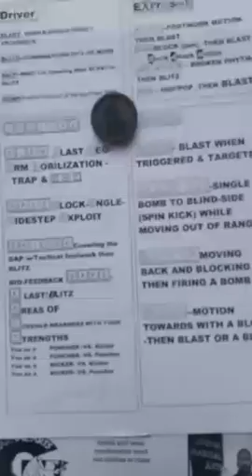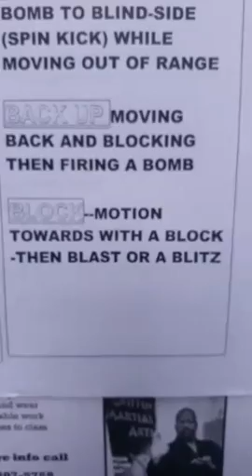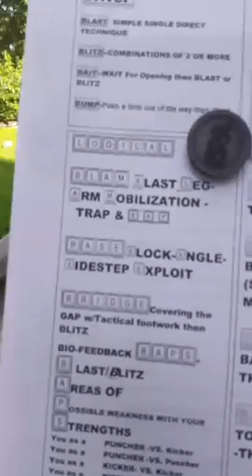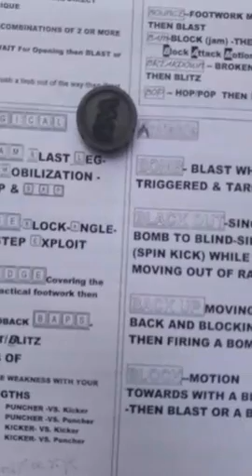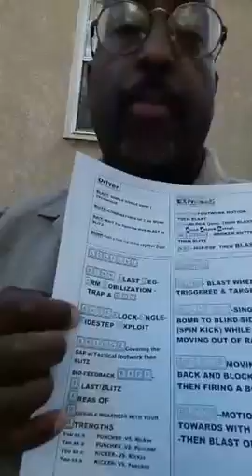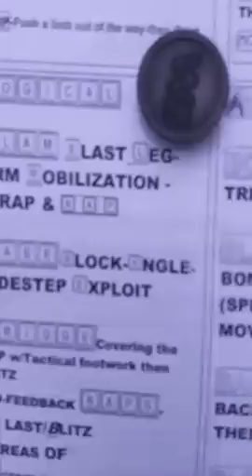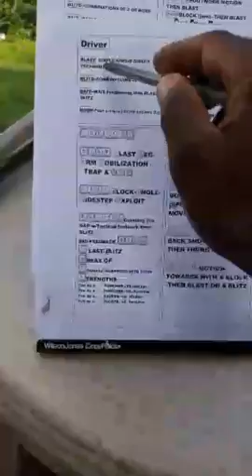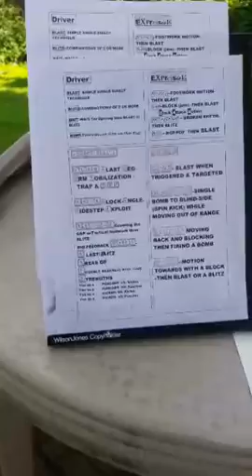Qik overview of my emotional martial arts the inner deal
Overview for personality driven martial arts